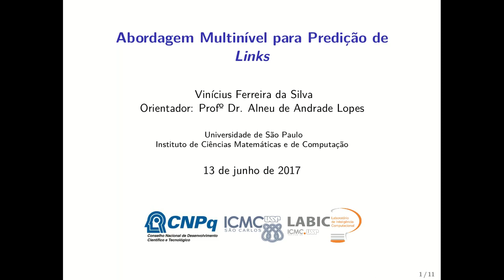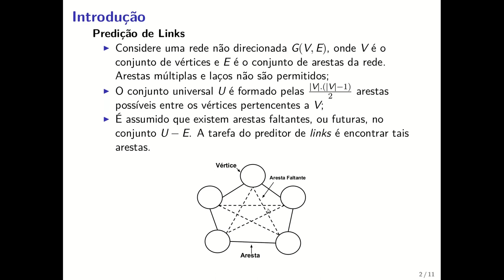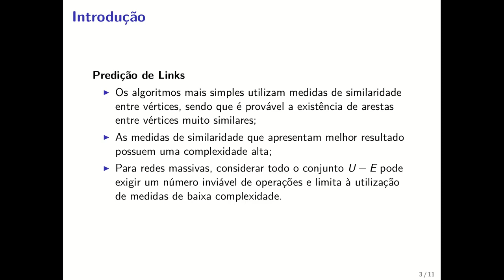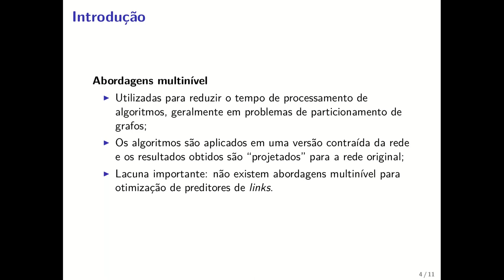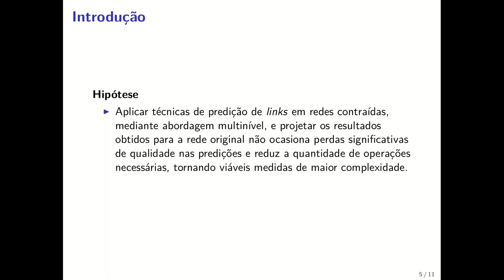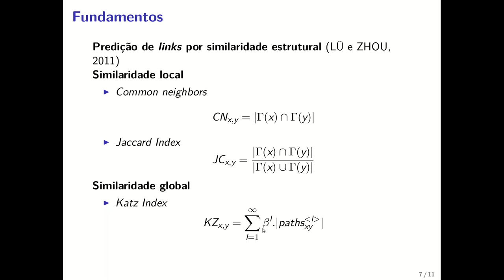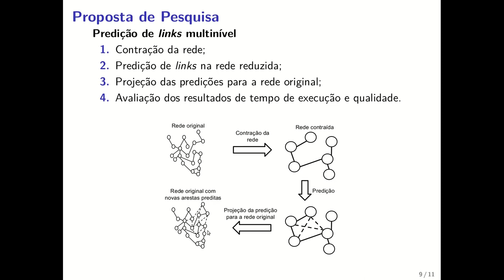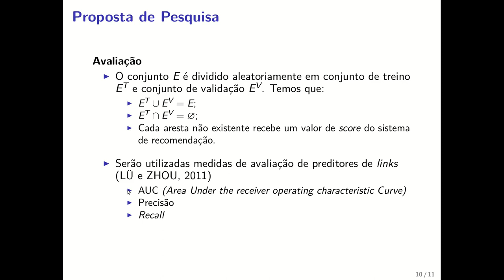Abordagem Multinível para Predição de Links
Apresentação do projeto de mestrado do aluno Vinícius Ferreira da Silva, orientado pelo professor Dr. Alneu de Andrade Lopes, do Instituto de Ciências da Matemáticas e Computação na Universidade de São Paulo.